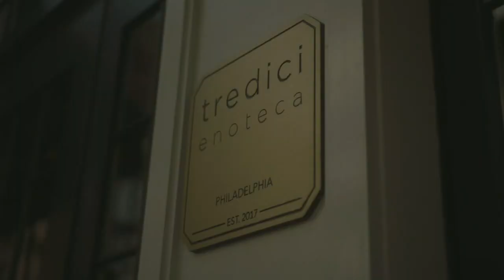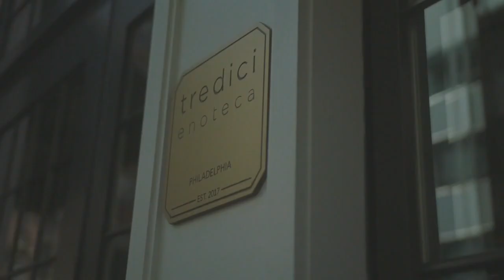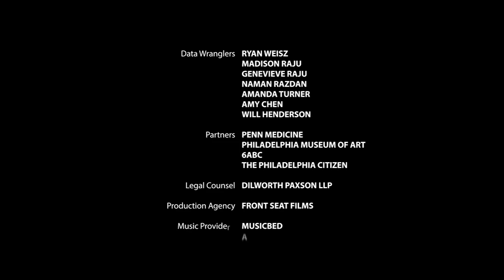Overheard at Tredici with John Fazio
John Fazio is the visionary founder of burgeoning local tech powerhouses Jarvus and N3RD Street Gamers, leading Philadelphia's foray into the multi-billion dollar (and growing) eSports industry, but make no mistake, his ambitions go far beyond video games.